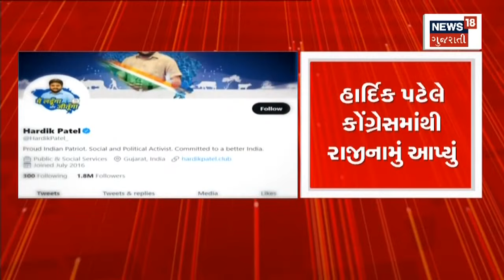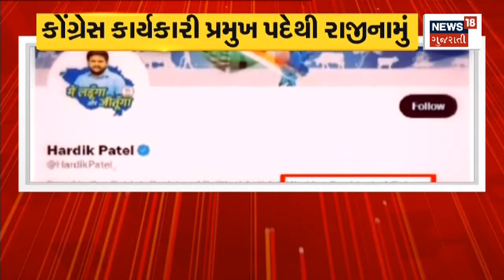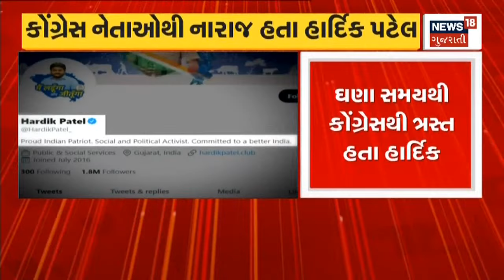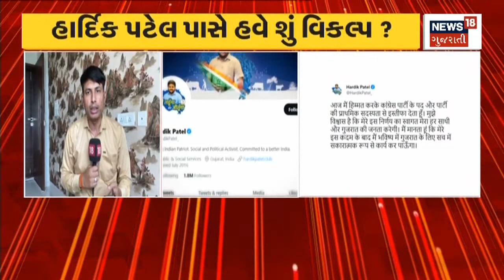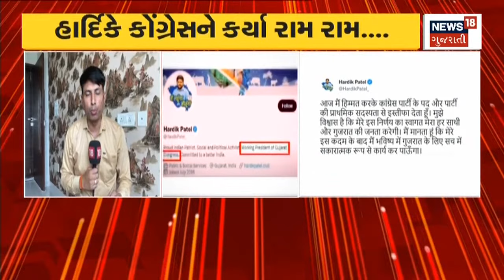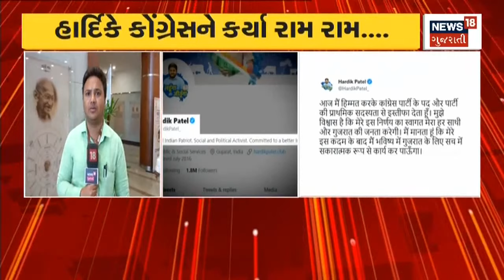AIMIM નેતા Danish Qureshiની Police એ કરી ધરપકડ | News18 Gujarati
Ahmedabad માં Danish Qureshi ના ઘરે પહોંચી Police.Cyber Crime ના Police કર્મીઓ પહોંચ્યા Office. AIMIM ના આ નેતાની Police એ કરી ધરપકડ. વિવાદિત Post અંગે થઇ શકે છે પુછપરછ.